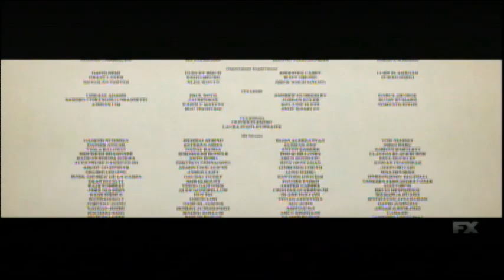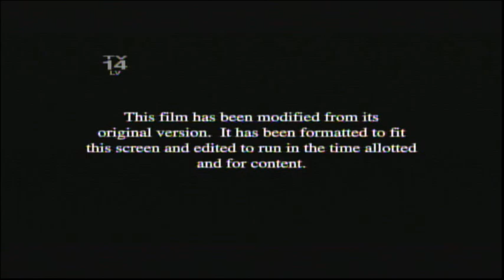Lyle, Lyle, Crocodile (2022) End Credits (FX 2024)